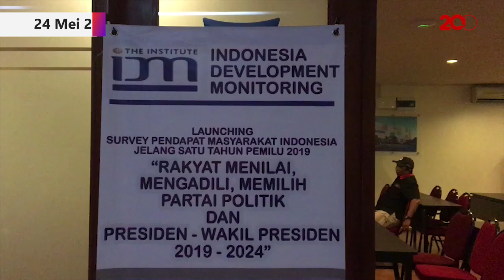Isu Fadli Selingkuh, Habiburokhman: Saya Siap ke Bareskrim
Wakil Ketua DPR RI Fadli Zon diisukan selingkuh. Ketua Bidang Advokasi DPP Partai Gerindra Habiburokhman mengatakan siap jika Fadli Zon meminta bantuannya untuk melaporkan tindak dugaan fitnah tersebut.